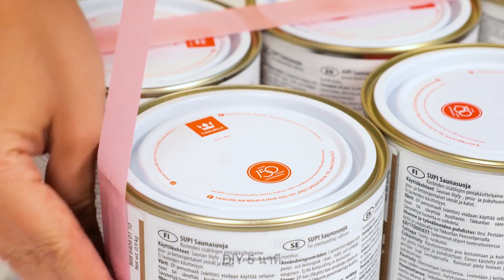คุณพ่อสร้างห้องลับสีรุ้งให้ฉันล่ะ!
เตรียมพบกับเซอร์ไพรส์สีสันสดใสกันได้เลย! 🎉 ในวิดีโอนี้ เราจะมาเปิดเผยห้องลับสีรุ้งที่น่าทึ่งที่คุณพ่อของฉันสร้างขึ้นเพื่อฉันโดยเฉพาะ! 🌈🏠 เราพาคุณไปรับชมความงามอันมีค่าที่ซ่อนอยู่นี้ ไม่ว่าจะเป็นการจัดแสดงผนังสีสันสดใส การตกแต่งที่สร้างสรรค์ และฟีเจอร์สนุก ๆ ที่ทำให้ที่นี่กลายเป็นที่สำหรับผ่อนคลายที่ดีที่สุด 🎨🛋️ การแปลงโฉมนี้เป็นอะไรที่น่าเหลือเชื่อมาก ๆ ที่คุณพ่อของฉันทุ่มเทความรักและความพยายามให้กับการสร้างพื้นที่มหัศจรรย์แห่งนี้ 💖 เตรียมรับแรงบันดาลใจและดูว่าจินตนาการเล็ก ๆ น้อย ๆ เหล่านี้สามารถเปลี่ยนห้องธรรมดาให้กลายเป็นดินแดนมหัศจรรย์สีรุ้งได้อย่างไร! 🌟

อย่าลืมกดไลค์ กดแชร์ และกดติดตามเพื่อพบกับการแปลงโฉมห้องที่อบอุ่นและสร้างสรรค์อื่น ๆ เพิ่มเติม!

TIMESTAMPS:
00:14 - ห้องแห่งความลับ
00:46 - วิธีการตกแต่งห้องเด็ก
02:06 - ไฟ LED และงานฝีมือสุดเจ๋งอื่น ๆ
02:36 - ไอเดียอัจฉริยะสำหรับคุณพ่อคุณแม่นักประดิษฐ์